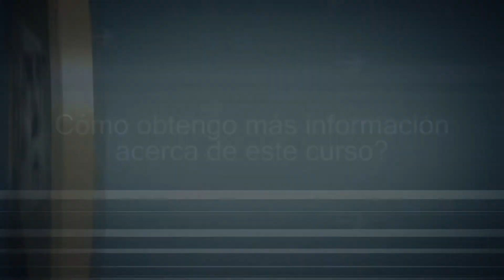Seminario de Seguridad Industrial Energética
Conferencia impartida en la Universidad Galileo.